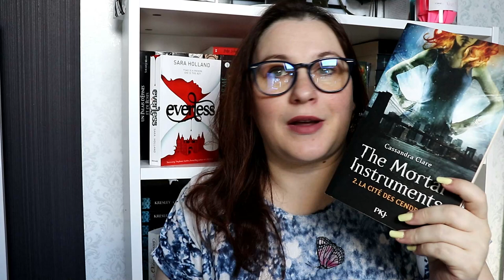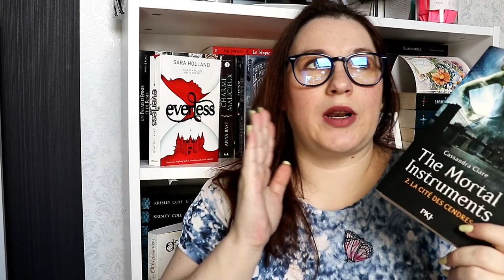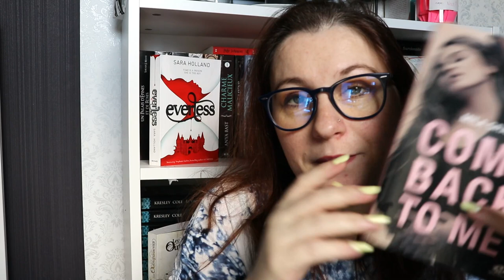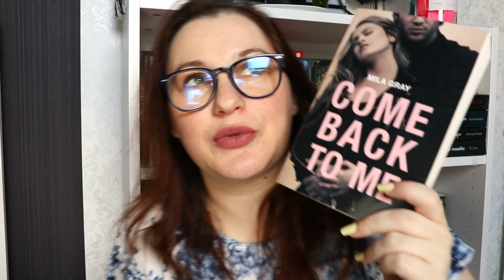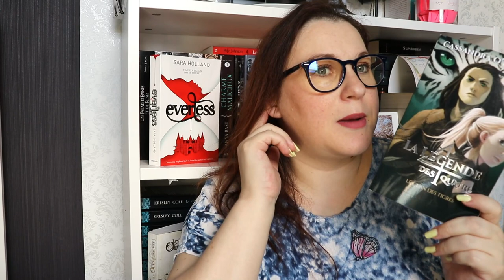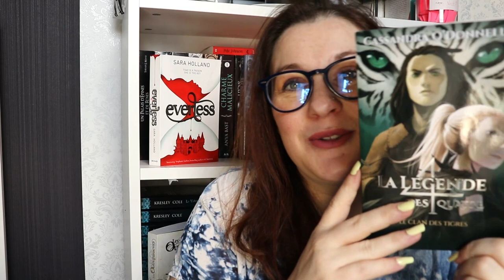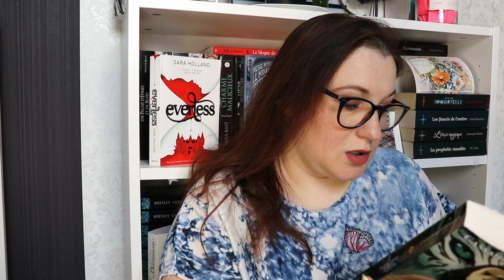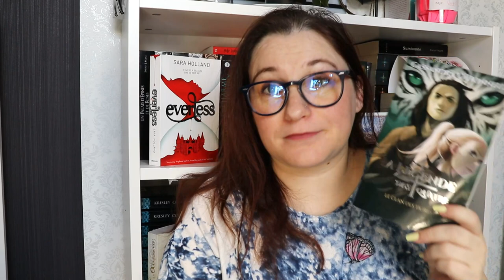Update lecture #37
Slt slt, je vous retrouve aujourd'hui avec un Update lecture
Les livres chroniqués sont : 🥁

🌞 La cité des cendres
🌞 Come back to me
🌞 Le clan des tigres

乂❤‿❤乂